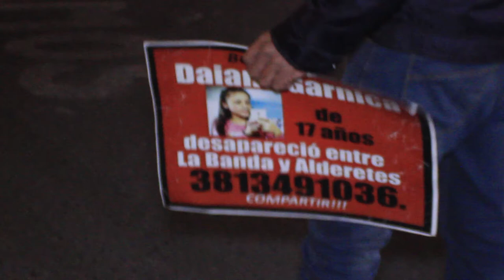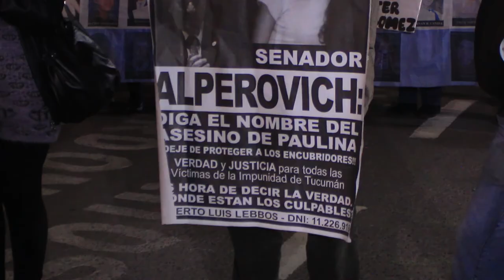Tucuman: un mes sin Daiana Garnica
"Estamos solos el gobierno no nos ayuda. Hoy hacemos marchas pacifica, peor no pasa nada. Vamos a empezar con cortes de rutas, puentes, en Alderetes, donde sea. Yo como mamá estoy preocupada. No sé si están haciendo búsqueda o no. en prostíbulos o en lugares donde haya datos para buscarla. Yo no tengo información de nada". Susana Cisneros madre de Daiana se manifestó a un mes la desaparición de su hija.